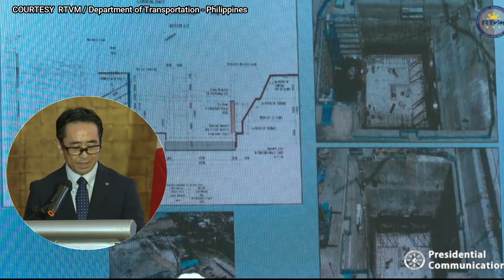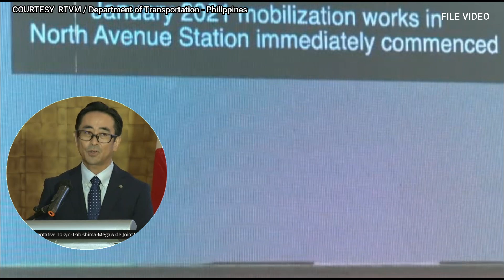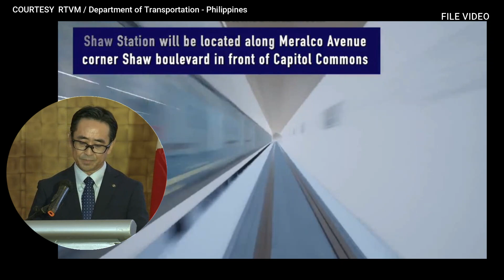metro manila subway kasama ang japanese contractor at pinoy engr at skilled / post 296 / jessv ph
metro manila subway kasama ang japanese contractor at pinoy engr at skilled